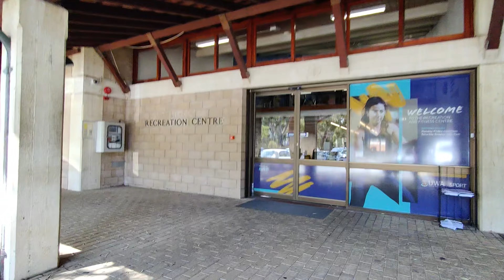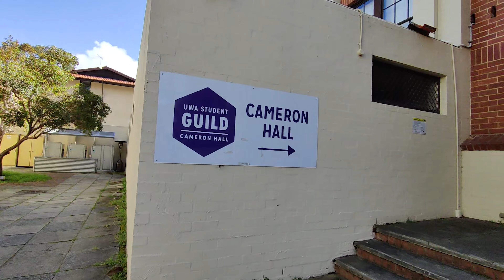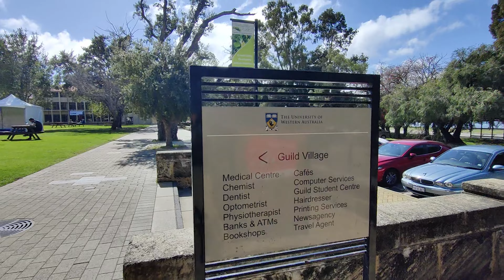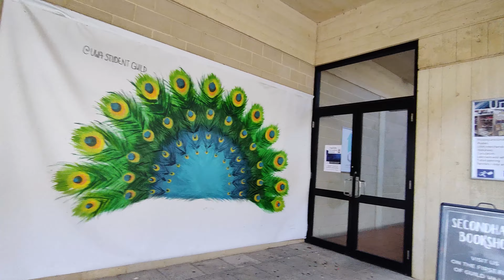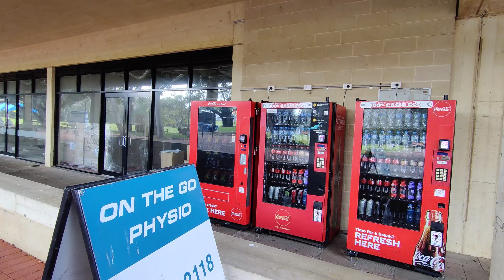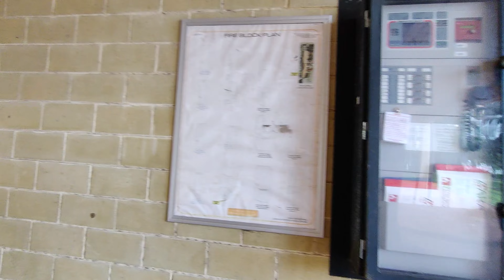Walking Tour 4K: UNIVERSITY OF WESTERN AUSTRALIA (Perth, Australia)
Walking around the University of Western Australia main campus in suburb of Crawley, in Perth, Western Australia.
UWA is one of the 5 universities here in Perth, Western Australia, and arguably it is the best out of the 5.
UWA. Curtin, Murdoch, Edith Cowan, and Notre Dame University.
The beautiful yellow limestone arches architecture is distinct to UWA.

00:00:00 Intro
00:01:00 Main entrance WHITFELD COURT and WINTHROP HALL
00:07:19 University of WA Recreational Centre & Gym
00:12:53 Hackett Hall, Octagon Theatre
00:19:24 The Tropical Grove
00:25:26 Robert Street Building - Computer Science Area
00:28:24 Art, Sunken Garden
00:31:57 Crawley Residential Area next to campus
00:36:09 PRESTON COURT a nice grassy area
00:43:30 Agricultural area, the Glass House
00:46:03 UWA Business School
00:54:00 Hackett Drive
00:58:34 Zoology Building
01:03:50 Physiology and Human Biology Building
01:05:45 UWA Tavern, Guild Village

Let me know what you think and what you getting from the video guys, stay safe!